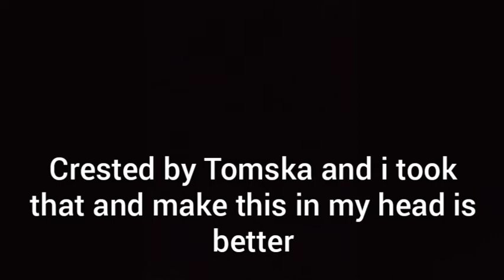The Hole w/Skye and Marshall